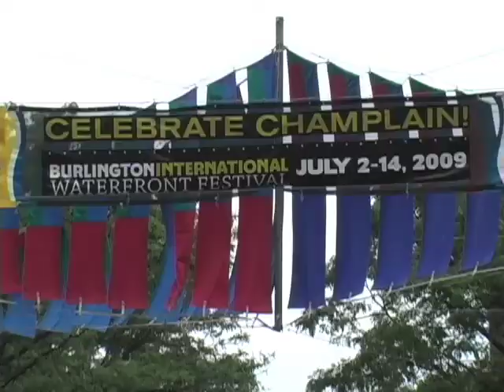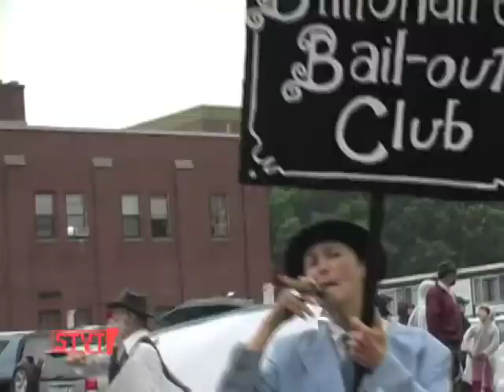The Champlain 400 Parade [SIV 137]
7/11/09: The Burlington International Waterfront Festival celebrated 400 years since the arrival of Samuel de Champlain with The Champlain 400 Parade.  Despite the pouring rain, the tough performers put on the parade of a lifetime.